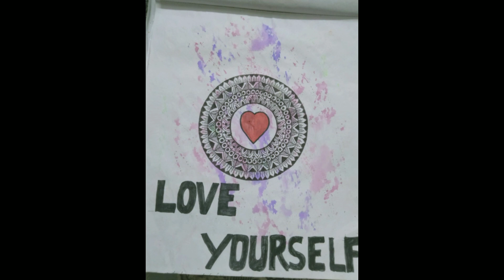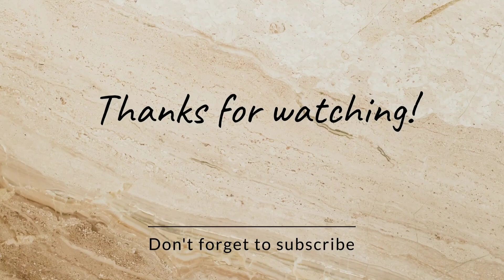Love yourself Mandala Art